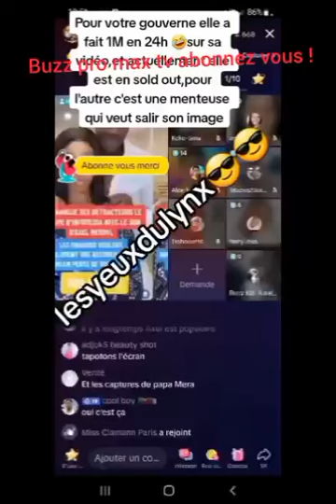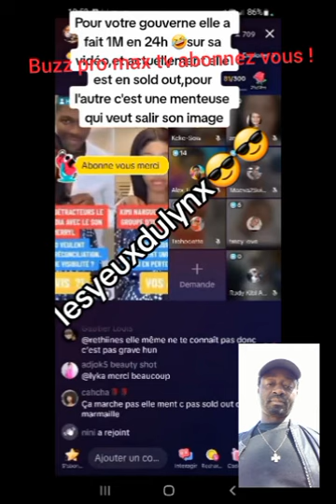Kimi ne vend plus bien les palettes ?axel